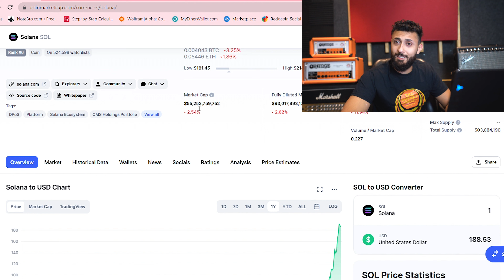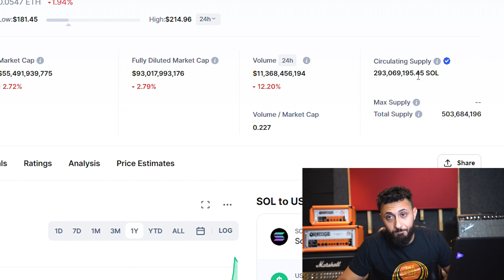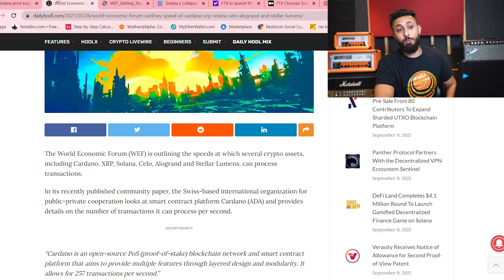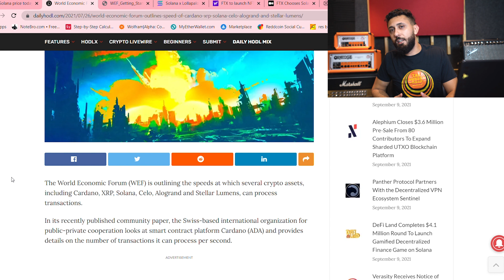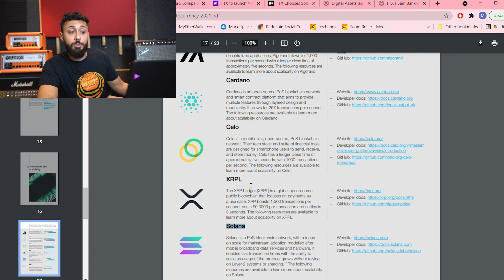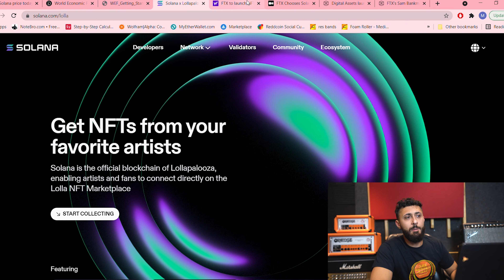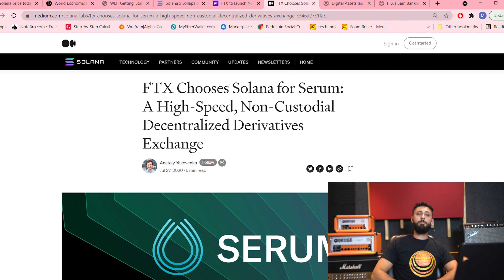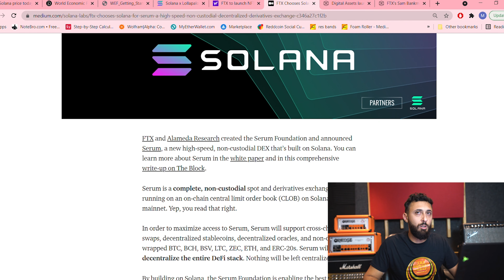SOLANA the ETH KILLER? | $SOL | Anti Hedge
Today we'll go over some of the reasons why solana could become huge! Enjoy the video!